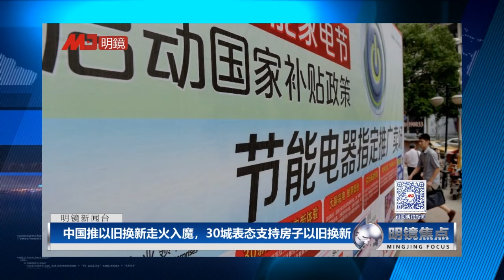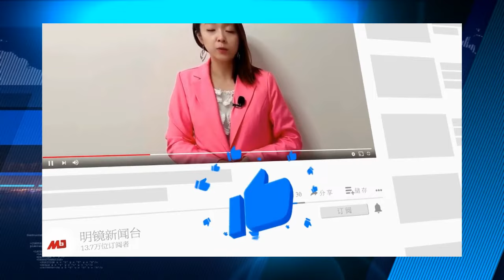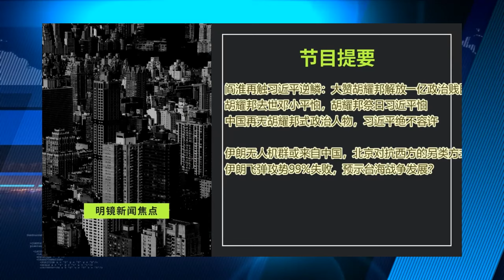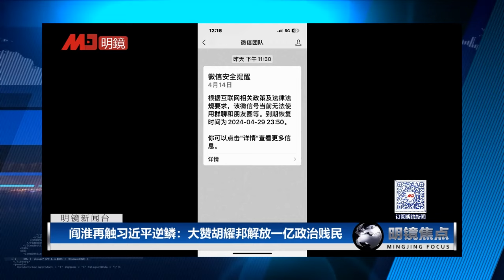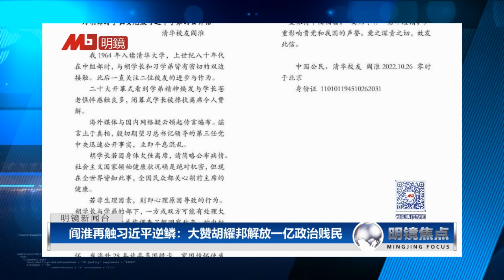阎淮撰文触怒习近平，全网封杀加禁言；火箭军窝案新支线，又传军工高层神秘消失；中美各自拼凑小圈子，习近平吃力对抗美国围困∣明镜焦点完整版（20240420）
习禁评最怕今天：胡耀邦35周年祭日，阎淮赞解放一亿政治贱民；胡耀邦去世邓小平怕，胡耀邦祭日习近平怕；伊朗飞弹攻势99%失败，预示台海战争发展？
火箭军窝案新支线，又传军工高层神秘消失；中美各自拼凑小圈子，习近平吃力对抗美国围困；民众捏紧荷包，政府债台高筑以旧换新钱从哪来？

明镜电视
全球新闻，学者评论